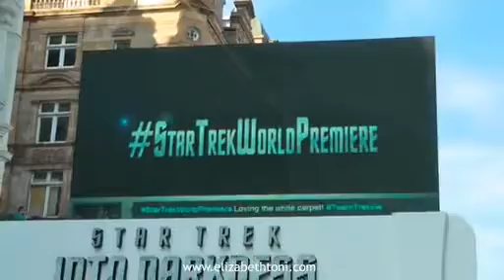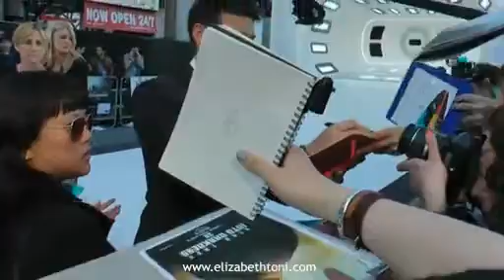Karl Urban Star Trek Into Darkness Empire Cinema